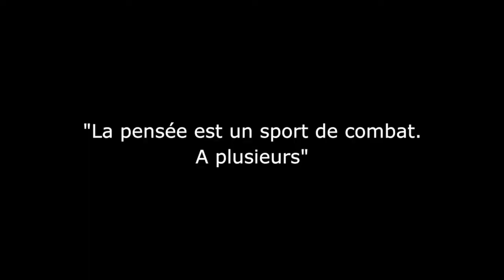La Nuit des idées - Ivan Jablonka "Des enfants noirs dans une France blanche"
La Nuit des idées
Ivan Jablonka "Des enfants noirs dans une France blanche"
La pensée est un sport de combat. A plusieurs.